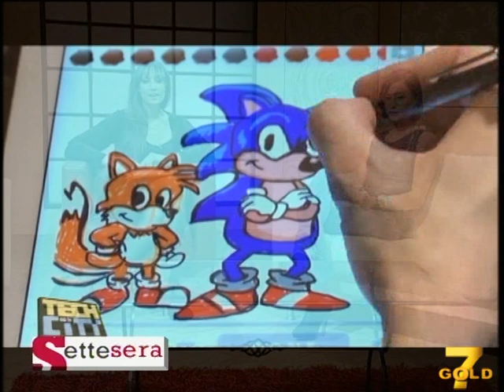Settesera (11-02-13) II parte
Preserale in onda da lunedì a venerdì alle h 18.00 su 7Gold.
Puntata dedicata alle novità: l'arrivo di un neonato e la nuova vita di coppia e tutte le anticipazioni sul programma "Tech and the city".
Ospiti in studio: gli autori e conduttori di "Tech and the city" Maria Remi e Gabriele di Matteo.